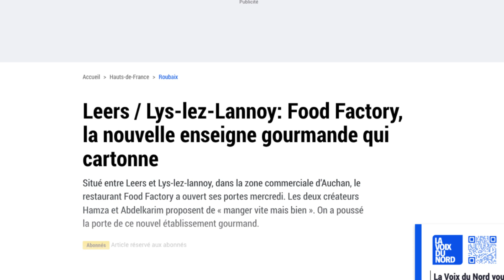degustation a food factory (du 31 .08. 2023)